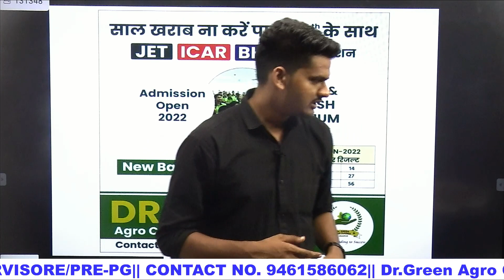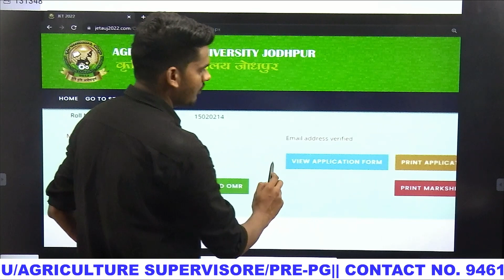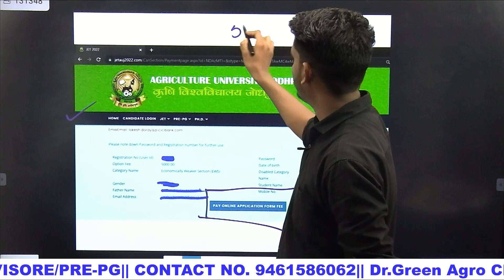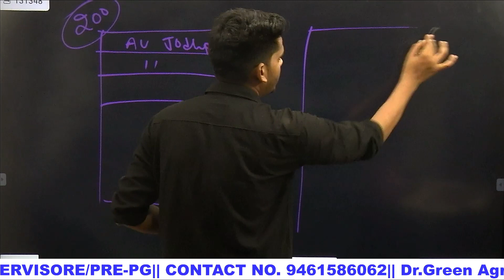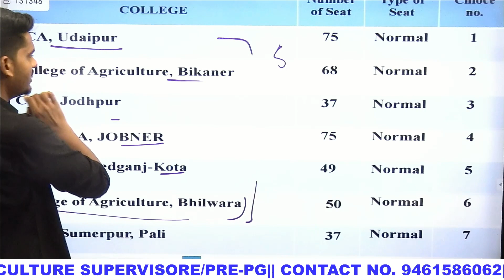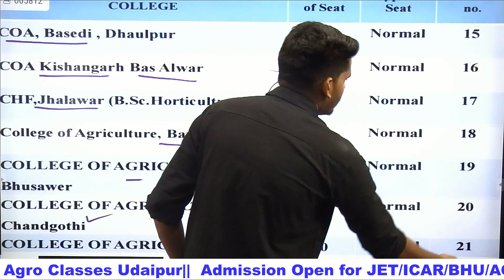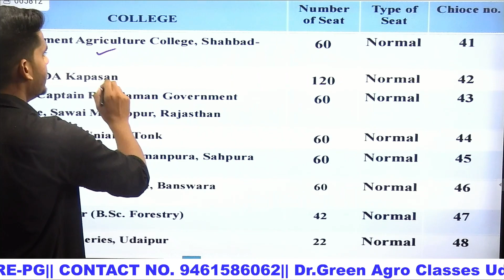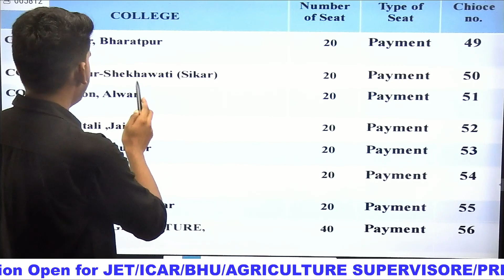JET-2022 Counseling की सम्पूर्ण जानकारी एक वीडियो में || Dr Green Agro Classes Udaipur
JET/ ICAR/ BHU/ PRE-PG/ AGRICULTURE SUPERVIOR/ MPPET/ UPCATET/ UPPGT/ UPTGT